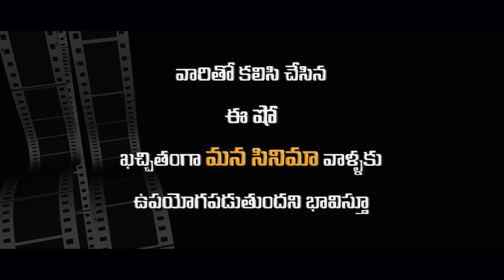Journey Of Cinema # Cinema History # 125 Years of Cinema History